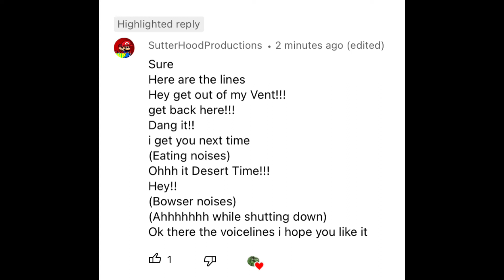Bowser voice for StutterHoodProductions